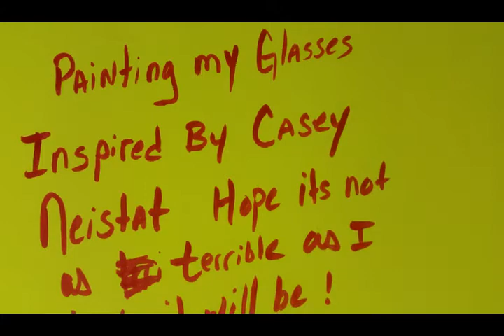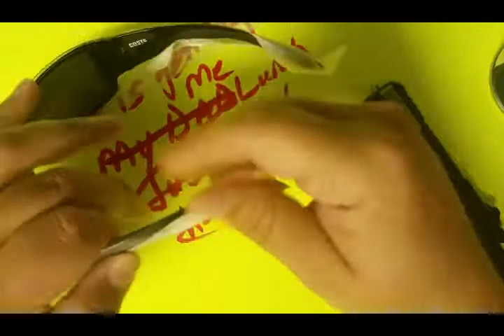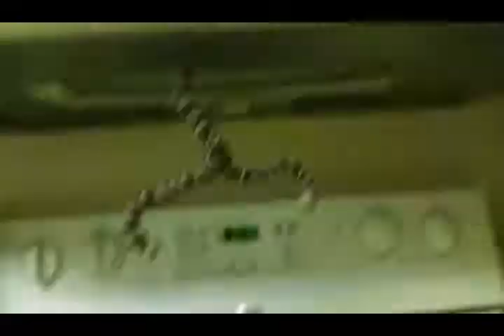Painting sunglasses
Just playing around inspired by casey neistat